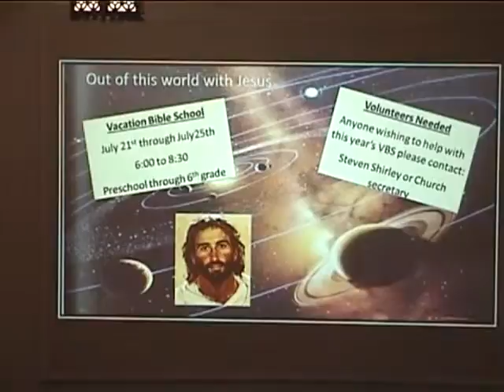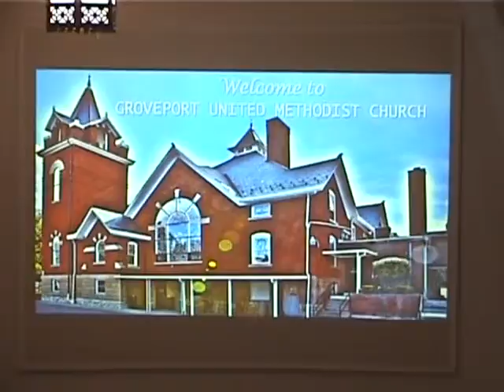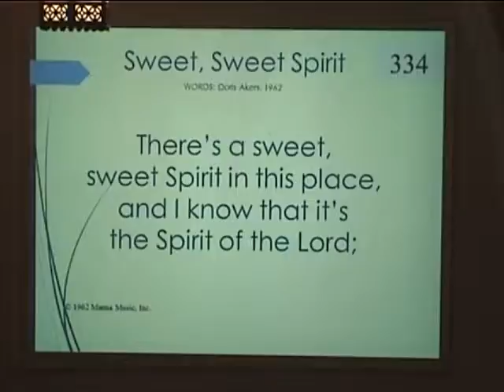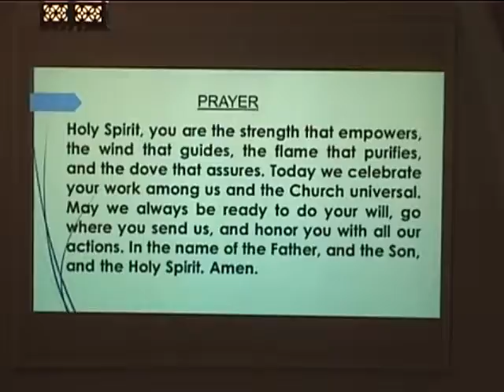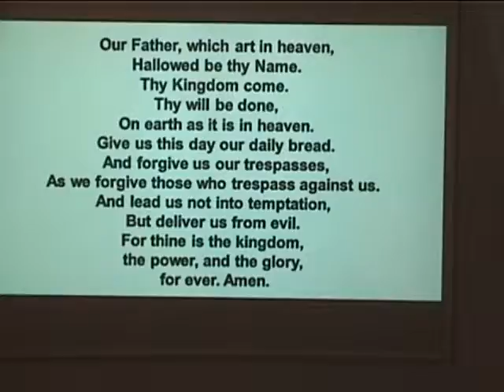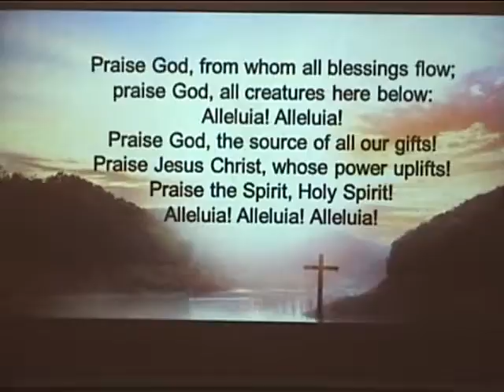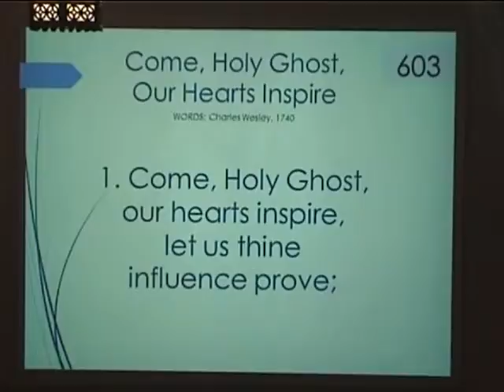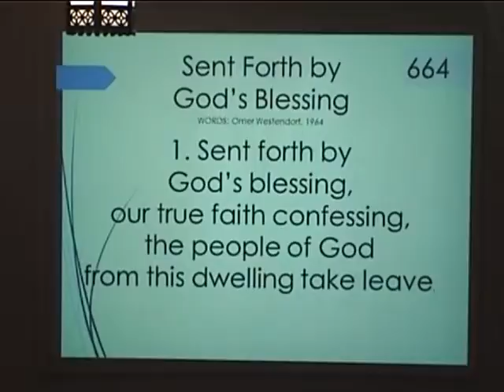June 9th 2019 Worship Service. Groveport UMC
Today's message is, "God's New Work" by Pastor Jonathan Mann